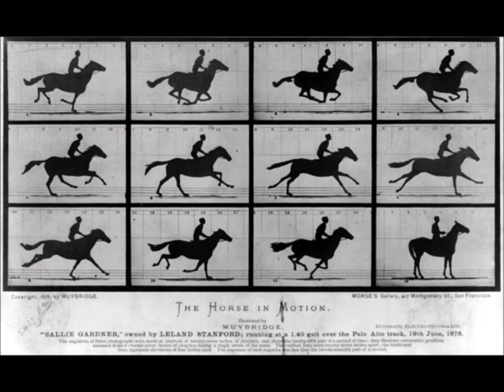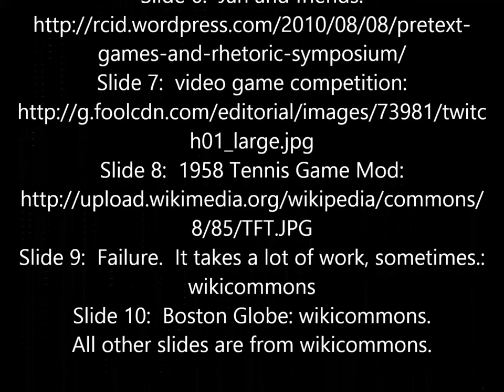Jasper Juul's The Art of Failure: A PK for RCID 8050